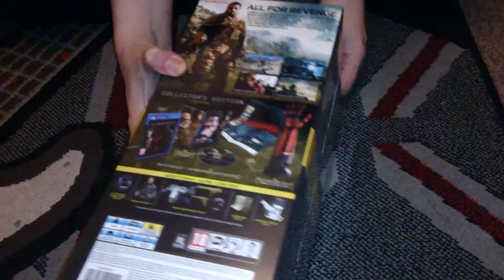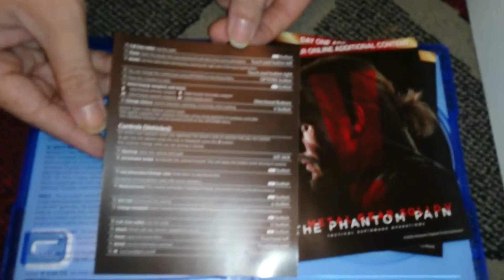Nostalgamer Unboxing Metal Gear Solid 5 The Phantom Pain Collectors Edition On Sony Playstation 4 UK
Nostalgamer Unboxing Metal Gear Solid 5 The Phantom Pain Collectors Edition On Sony Playstation 4 UK PAL Version